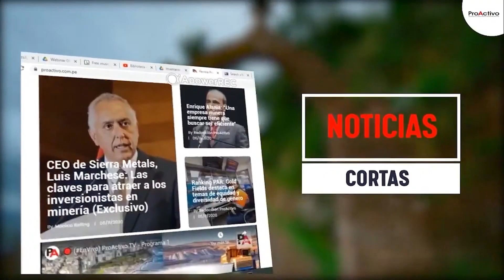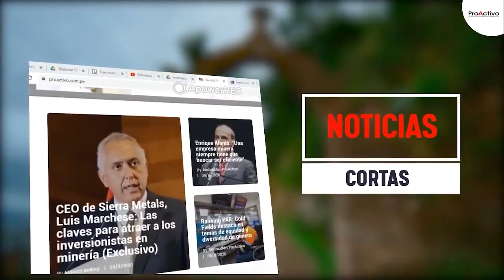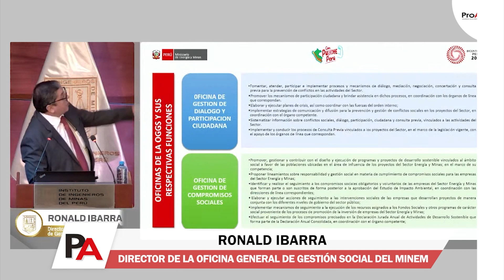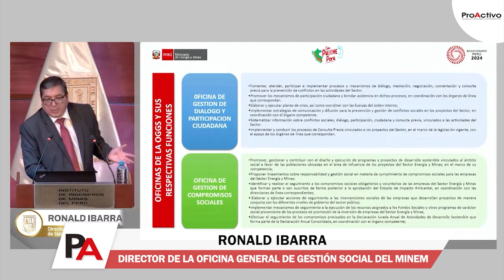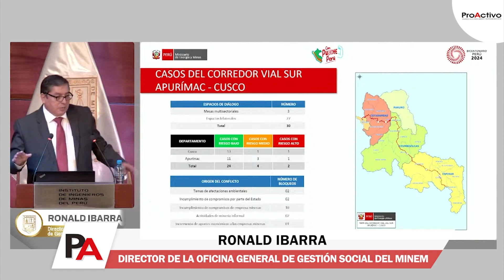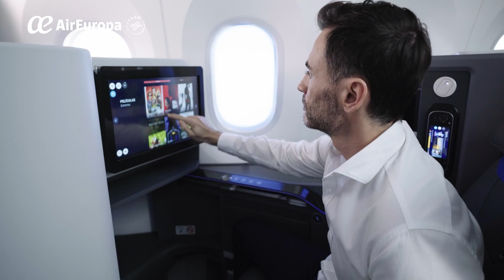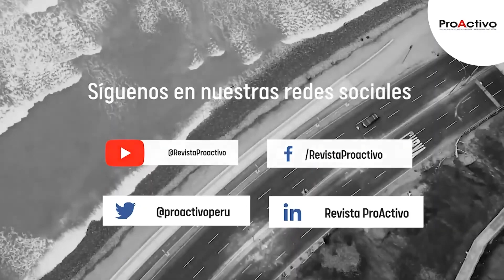🔴 (EnVivo) ProActivo TV – Umalliq Warmi, Programa de Liderazgo de WIM Perú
00:20 NOTAS CORTAS
00:23 MINEM solicita declaratoria de emergencia que permita replantear la estrategia frente a la formalización minera
01:39 Con nuevo directorio, Buenaventura apunta a tener papel protagónico en producción de cobre
02:44 Minera Vale busca expandir su presencia en el sur del Perú
04:02 Gold Fields produce su primer oro en Salares Norte
05:06 Antapaccay implementa perforadora autónoma para mejorar la seguridad y rendimiento de su operación
06:29 Miguel Cardozo: “No hay razones para que Los Proyectos Mineros estén estancados”
07:40 Jueves Minero -  Avances de la Gestión Social en Minería
18:22 Air Europa
18:56 Entrevista a María Elena Bernal Líder del Programa Umallig Warmi de Women in Mining - WIM Perú